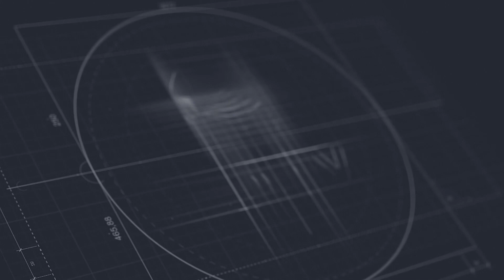Սյունիքը մեր պետականության ողնաշարն է. պետք է ձեռնարկենք անվտանգության բոլոր միջոցները. վարչապետ